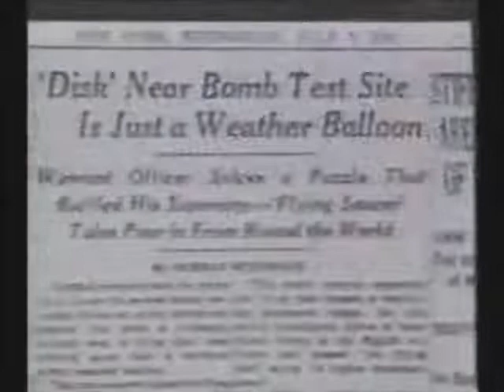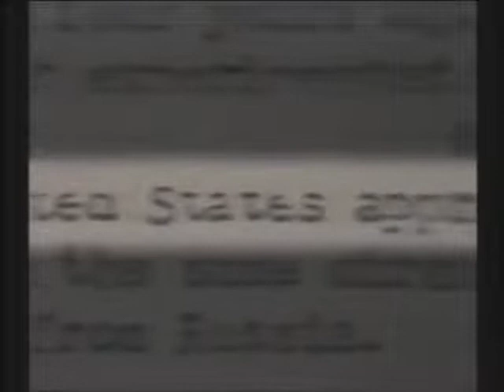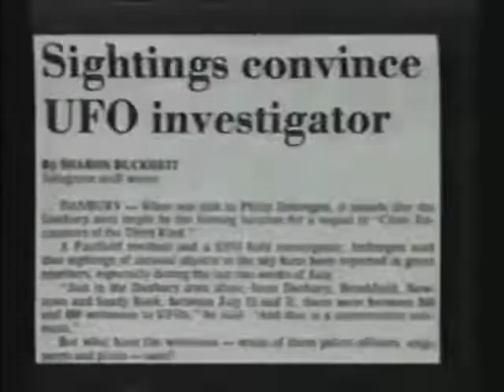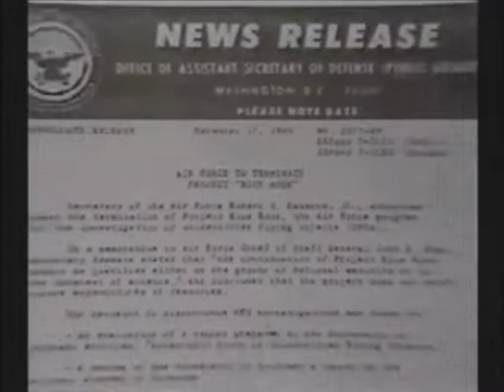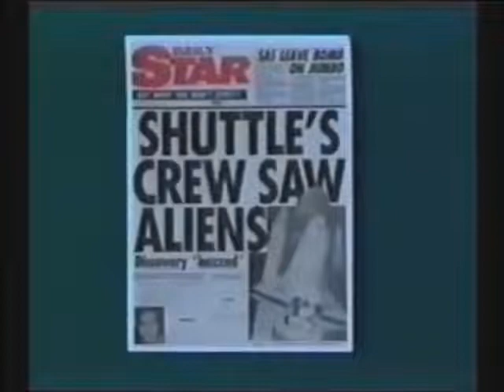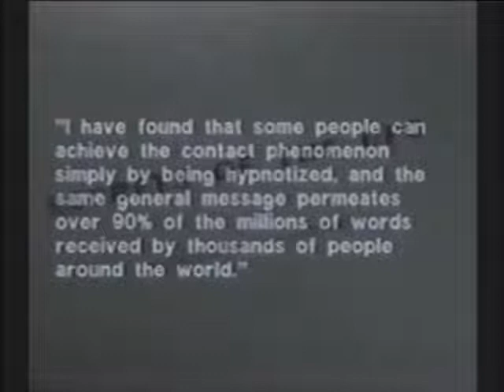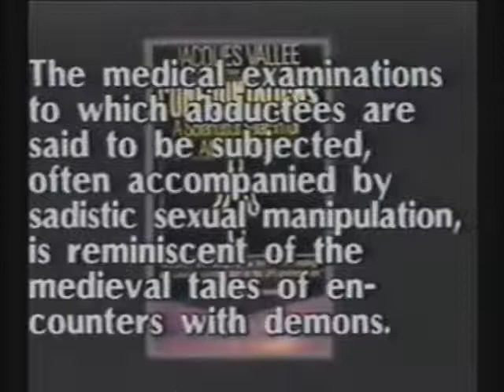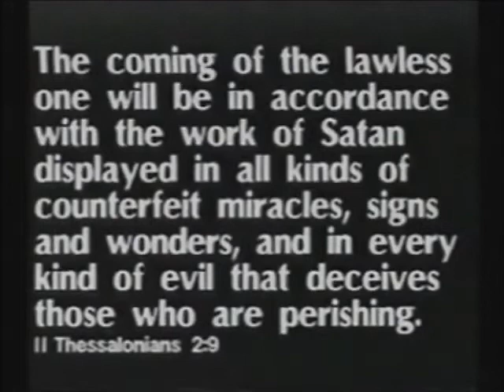DOCUMENTÁRIO - OVNIS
A Verdade Oculta